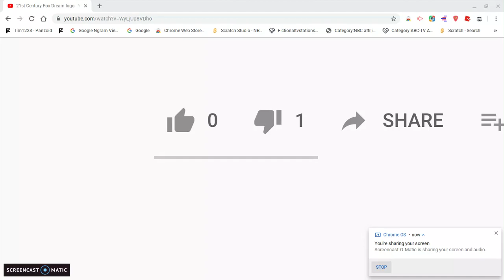LIKE MY VIDEO NOW!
BARTOSZ14052008 DISLIKED MY VIDEO